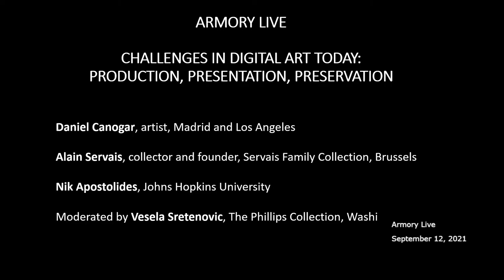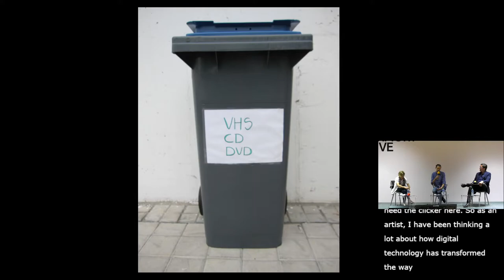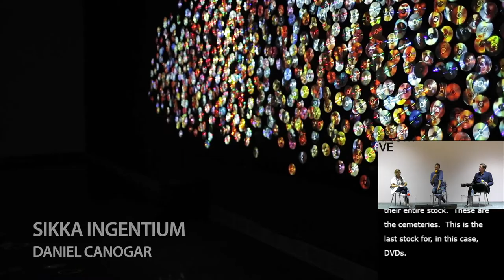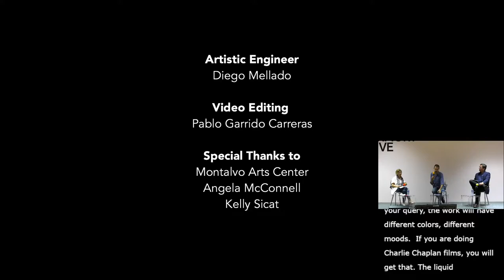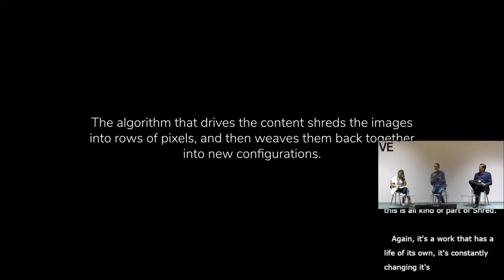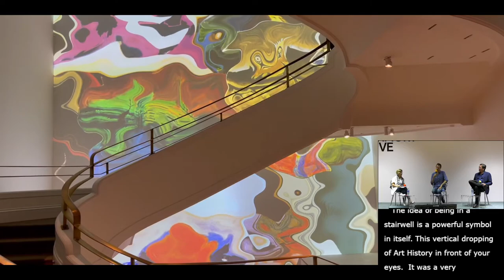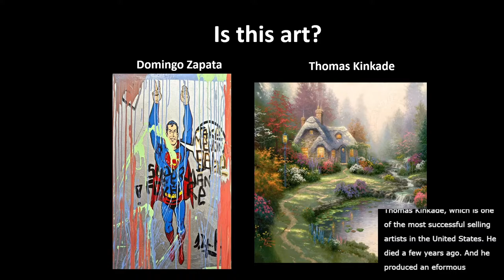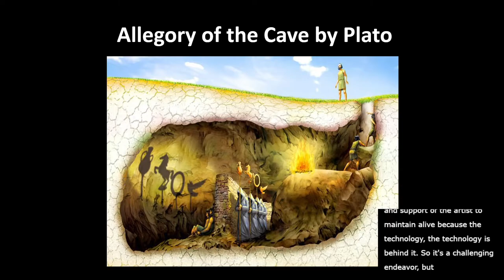CHALLENGES IN DIGITAL ART TODAY: PRODUCTION, PRESENTATION, PRESERVATION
Armory Live Theater | Javits Center

Moderated by Dr. Vesela Sretenovic, Senior Curator of Modern and Contemporary Art, The Phillips Collection—with Nik Apostolides, Lecturer, Johns Hopkins University; Daniel Canogar, Artist; Alain Servais, Collector, and Founder, Servais Family Collection